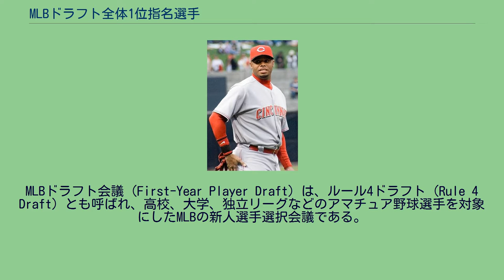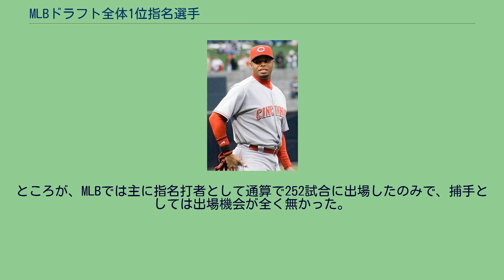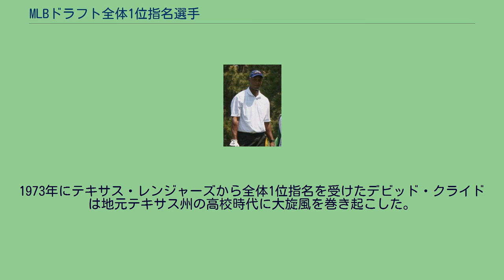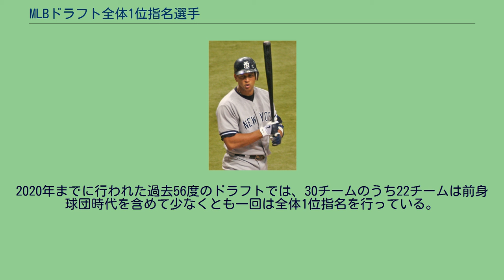MLBドラフト全体1位指名選手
1987年のMLBドラフト全体1位指名のケン・グリフィーJr.は、2016年に全体1位指名選手で初めてアメリカ野球殿堂入りを果たした。
MLBドラフト全体1位指名選手（MLBドラフトぜんたい1いしめいせんしゅ）とは、メジャーリーグベースボール（MLB）のドラフト会議において、会議の最初（全体1位）で名前が読み上げられる選手をさす。
会議はネットなどで中継され、読み上げられた選手は報道などにより一躍有名になり、将来のスーパースターとして期待される。
MLBドラフト会議 (First-Year Player Draft) は、ルール4ドラフト (Rule 4 Draft) とも呼ばれ、高校、大学、独立リーグなどのアマチュア野球選手を対象にしたMLBの新人選手選択会議である。
ドラフト指名順位は、前年のチーム成績によって決まる。
最も成績の悪いチームが最初に指名できる。
前年のシーズン終了後にフリーエージェント（FA）で選手が移籍した場合、補償としてドラフト指名権が譲渡される場合がある。
なお、MLBはNFLやNBAと異なり、ドラフト指名選手のトレードは認められていない。
日本野球機構のドラフト会議では完全ウェーバー方式ではないため、全体1位指名選手は発生し得ない。
初の全体1位指名選手は、1965年にカンザスシティ・アスレチックスから指名されたリック・マンデイである。
当時としては破格の10万4000ドルの契約金で入団し、MLB通算1619安打・241本塁打の成績を残した。
シカゴ・カブス在籍時代の1976年にはドジャー・スタジアムのグラウンド内に乱入し、星条旗を燃やそうとした2人のファンからその星条旗を奪い取ったことで国民的英雄になった。
1971年の高校3年時に捕手でシカゴ・ホワイトソックスから全体1位指名を受けたダニー・グッドウィンは契約条件が悪いためにプロ入りを拒否した。
その4年後の1975年の大学4年時に今度はカリフォルニア・エンゼルスから指名されてプロ入り。
スカウト達から「ジョニー・ベンチの再来」と高く評価されていた。
ところが、MLBでは主に指名打者として通算で252試合に出場したのみで、捕手としては出場機会が全く無かった。
150安打（打率は.236）・13本塁打・OPS.678と全くの期待外れに終わった。
現役最終年には日本の南海ホークスでプレーしている。
1973年にテキサス・レンジャーズから全体1位指名を受けたデビッド・クライドは地元テキサス州の高校時代に大旋風を巻き起こした。
高校3年の時は防御率0.18・18勝0敗・148回を投げて328奪三振という驚異的な成績を残した。
1973年6月27日に18歳の左腕がいきなり先発投手でMLBデビュー。
1972年にチームが首都ワシントンD.C.から本拠地を移転させて以来、初めてチケットが完売。
デビュー戦は5回1安打に抑える好投で勝利投手になった。
しかし、その後は肩の故障に悩まされて、MLB通算18勝33敗という成績しか残せず、ユニフォームを脱いだ。
2020年までに行われた過去56度のドラフトでは、30チームのうち22チームは前身球団時代を含めて少なくとも一回は全体1位指名を行っている。
1980年全体1位のダリル・ストロベリー 1990年全体1位のチッパー・ジョーンズ 1993年全体1位のアレックス・ロドリゲス 2001年全体1位のジョー・マウアー 2010年全体1位のブライス・ハーパー